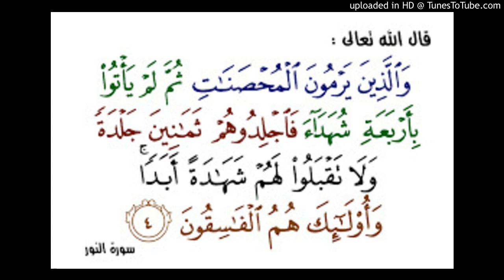الشيخ صالح الفوزان : لا يؤخذ العلم عن القاذف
هل يجوز أخذ العلم عند رجل قذف مسلما في المسجد وعليه ملاحظات كثيرة ؟
جواب الشيخ الفوزان : هذا إذا لم يتب ولم يعتذر ويطلب المسامحة من المقذوف لا يؤخذ عنه العلم
 يوم الخميس /٦/محرم/١٤٤١